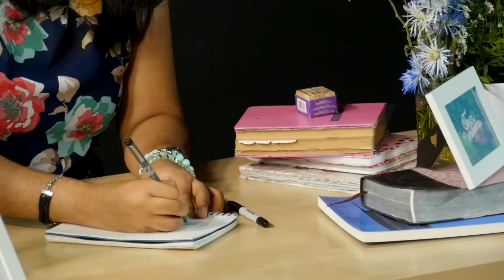Vlog: ¡No pierdas de vista lo importante!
Aprende hoy cómo evitar los errores más comunes al llevar un diario bíblico y cómo no perder de vista lo importante.